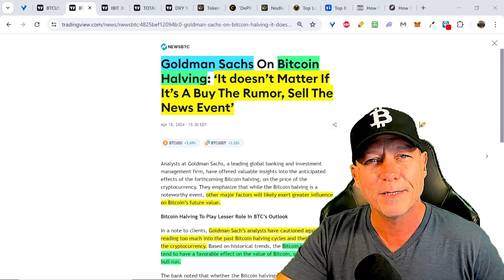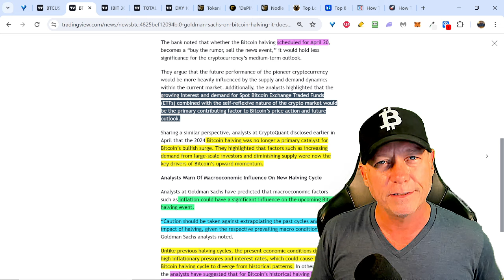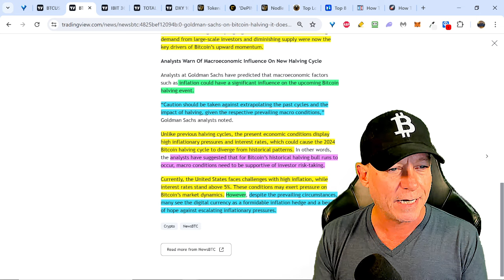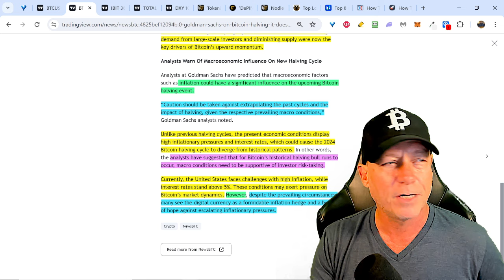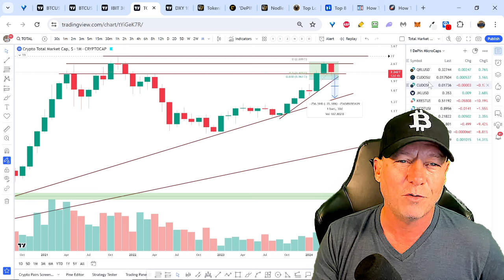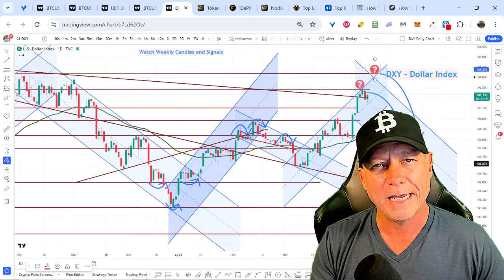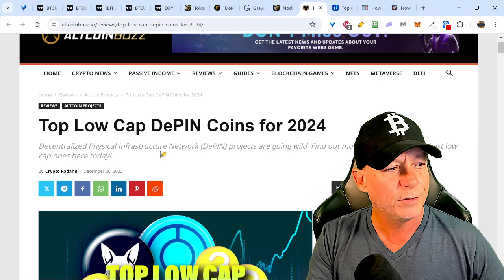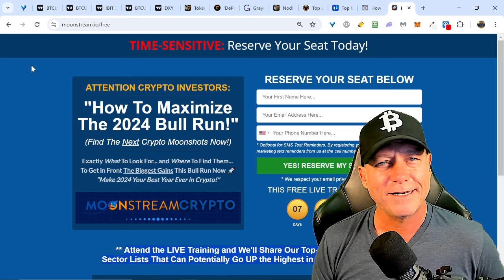Bitcoin Halving - Most People Will Get This Wrong! My view, price targets for Bitcoin, DXY and more.